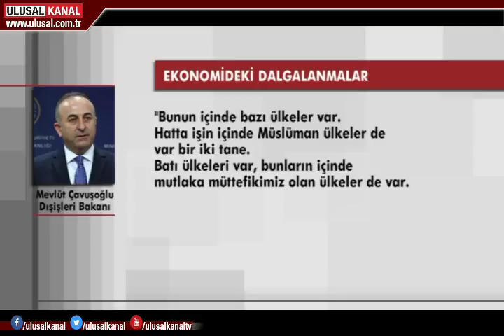ABD'nin F-35 vermemesi için bir neden yok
Dışişleri Bakanı Mevlüt Çavuşoğlu, dövizdeki sert dalgalanmalara ilişkin konuştu. Yaşanan gelişmelerin Türkiye'yi yıkma çabası olduğunu söyleyen Çavuşoğlu, "İşin içinde batı ülkeleri ve hatta bazı müslüman ülkeler de var" dedi.